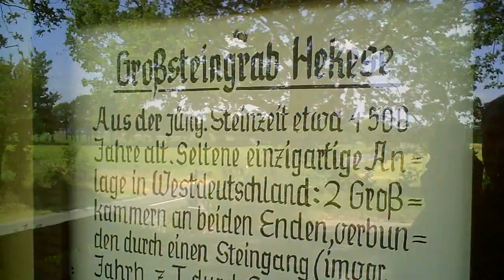GERMANY: Dolmens on Hünenweg trail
These 4500 years old megalithic tombs (dolmens) are located on the Hünenweg trail in Hekese, West Germany.

They consists of two grave chambers, which are connected by a series of stones. The total length is nearly 100 m.

The stone grave 'Großsteingrab Hekese' is one of the highlights of the TERRA.vita nature park.

Exact location of : 52° 35' 22.36" N  7° 46' 44.46" E (paste in Google maps).